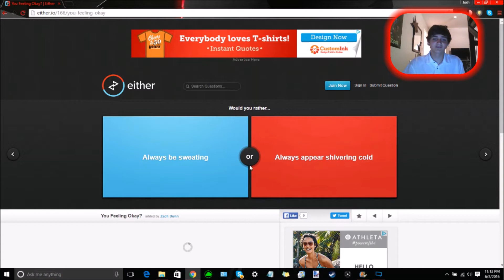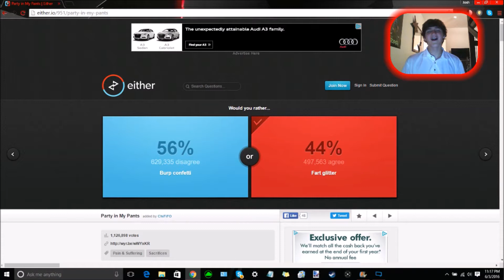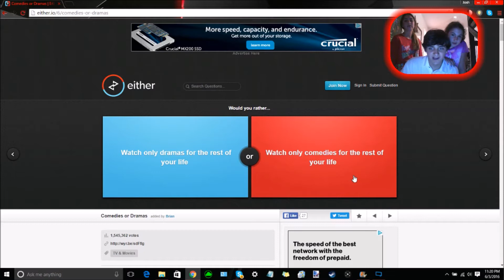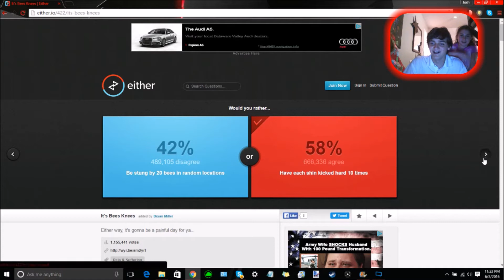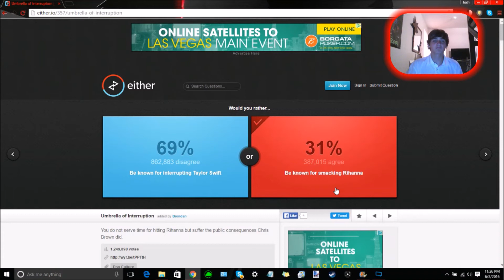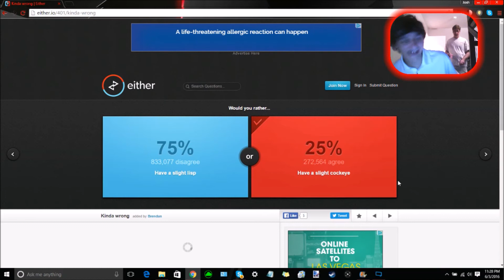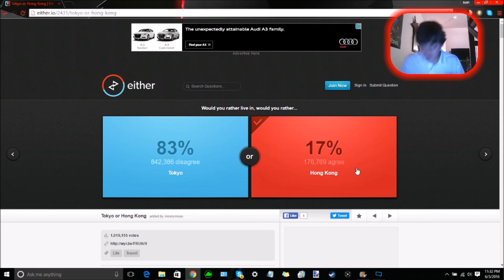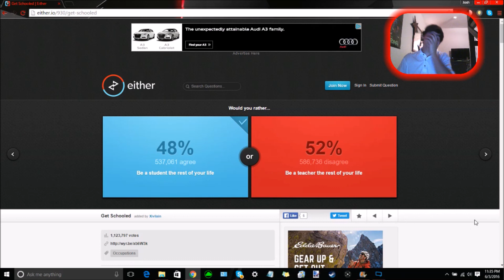Bean Boozled Challenge | Would you Rather